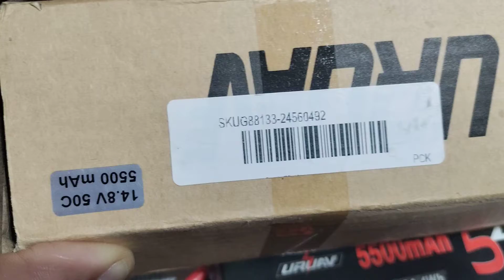Banggood 2bad cells in new 14.8v battery need refund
bad cells in new battery from Banggood 2 bad battery cells 1.60v and 0.45v  this is so they can see it's BAD and replace it or send me a new one👍